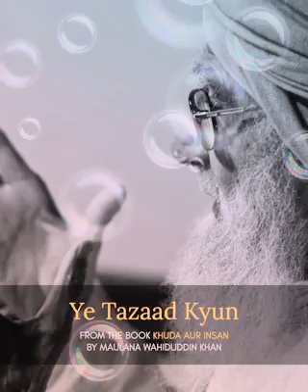Ye Tazaad Kyun by Maulana Wahiduddin Khan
Voicef Dr Farida Khanam daughter of Maulana Wahiduddin Khan

@ISLAMIC KNOWLEDGE